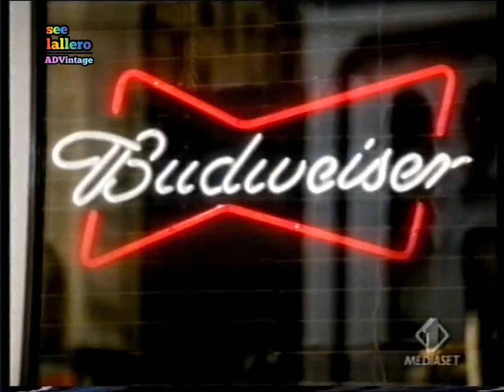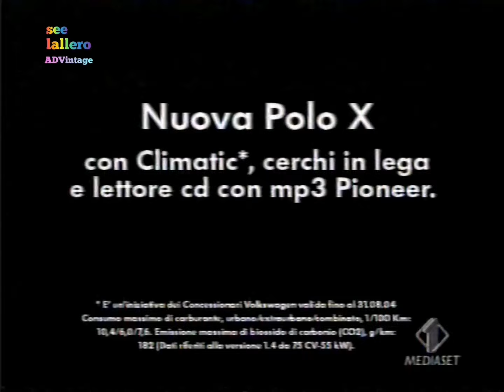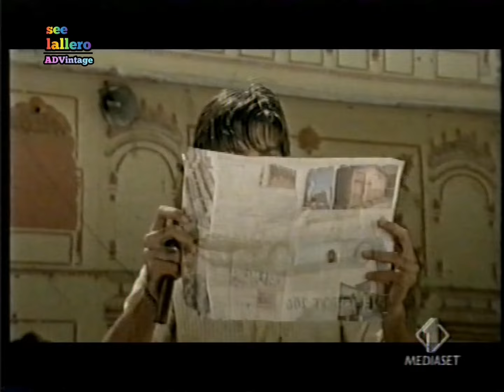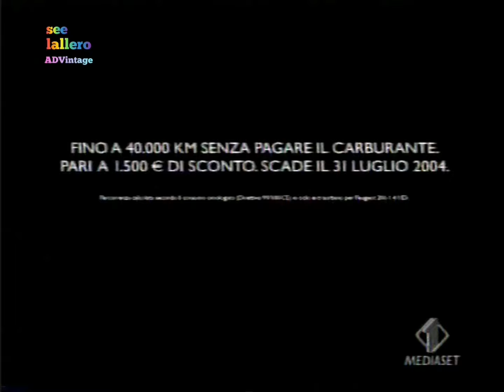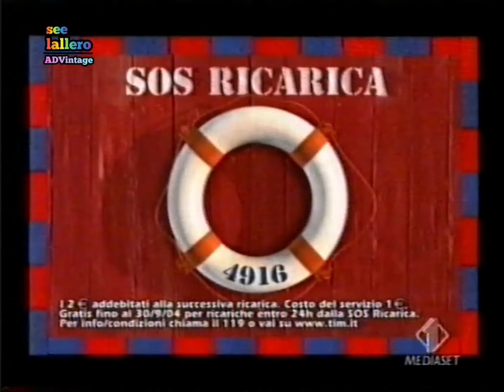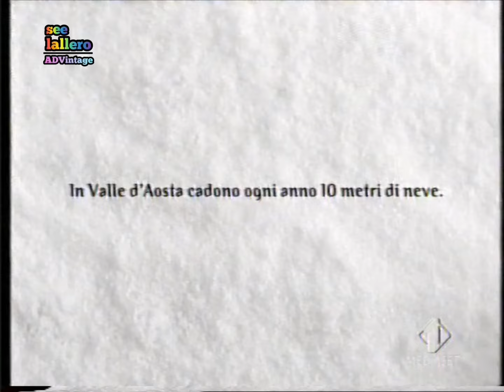Sequenze pubblicitarie - Italia 1, 31 maggio 2004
4 sequenze pubblicitarie trasmesse durante "Helen of Troy - Il destino di un amore" in prima serata lunedì 31 maggio 2004.